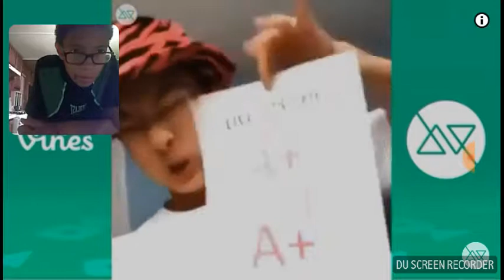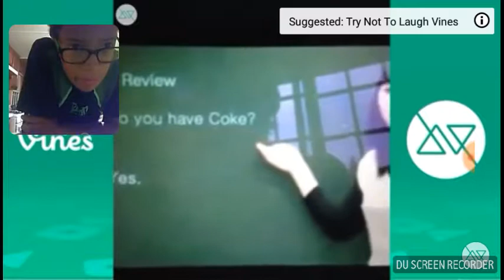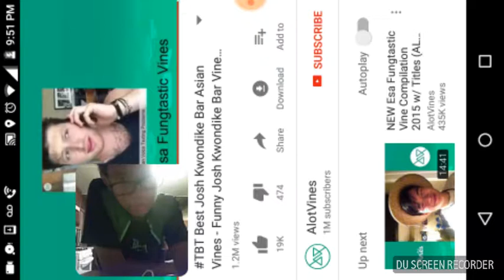Asian vines reaction